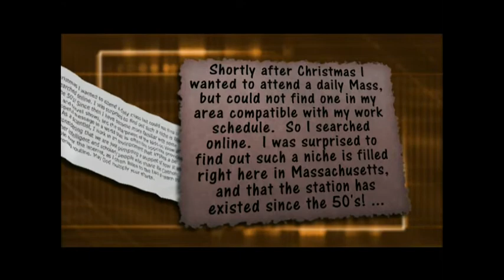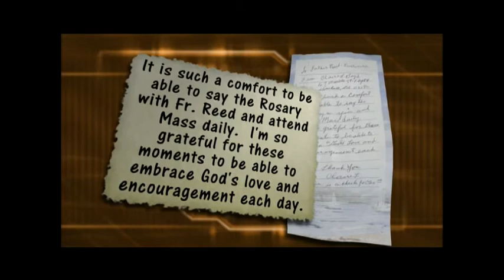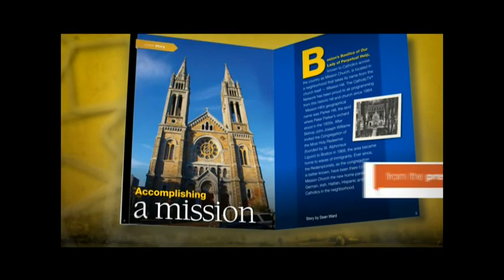Behold Mission Church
From the CatholicTV "living room" with hosts Father Robert Reed and Jay Fadden. Guests: Bonnie Engstrom and Rose Marie Rudolph discussing the Behold Conference; Father Philip Dabney and Stephen Kessinger from Mission Church, Our Lady of Perpetual Help Basilica. Faith Out Loud: Izzy from Rochester, NY. Kevin Nelson provides news from around the universal church including stories on Pope Benedict XVI's Ash Wednesday Mass; his general audience; Capuchin Father Raniero Cantalamessa opens University of Notre Dame symposium; and Bishop Robert Banks has heart surgery.